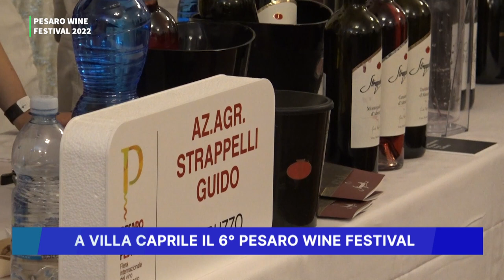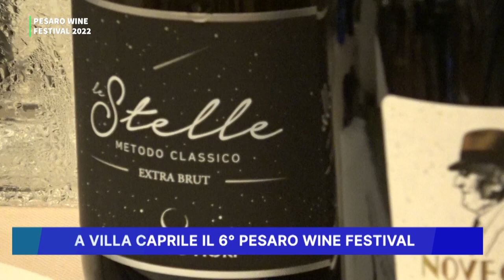A VILLA CAPRILE IL 6° PESARO WINE FESTIVAL